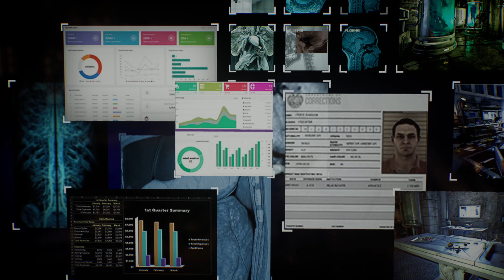Gotham Knight PC 4K : Let's Play FR #3 / Batgirl